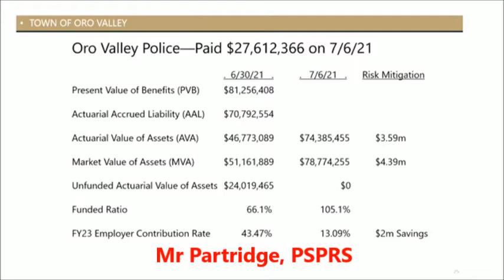ADDRESSING POLICE PENSION UNFUNDED LIABILITY LOWERS COSTS TO CITIZENS, PER PSPRS REP 4-20-22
PSPRS rep refutes Councilmember Solomon's attempt to discredit bonding for the PSPRS unfunded pension liability.